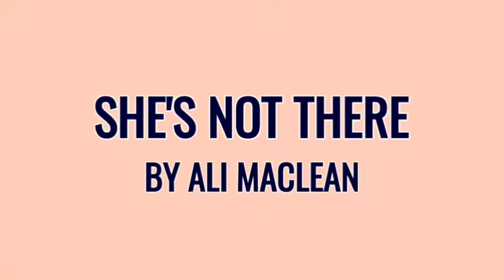SHE'S NOT THERE at the She LA Summer Theater Festival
-- runs for one week only at the Zephyr Theatre in Hollywood! Written and directed by Ali MacLean.

August 2nd @ 8:30pm
August 4th @ 2:30pm

When Rob meets Anna, he thinks she is the one. When Anna meets Rob, she thinks she can finally be happy. But there is a third party in the relationship that may destroy their union. Every night a shadowy Form seeps from the walls of Anna's apartment and tries to kill her. This play anthropomorphizes depression and explores how it can devastate a person and the lives of those around them.